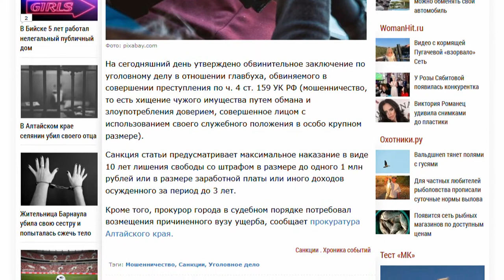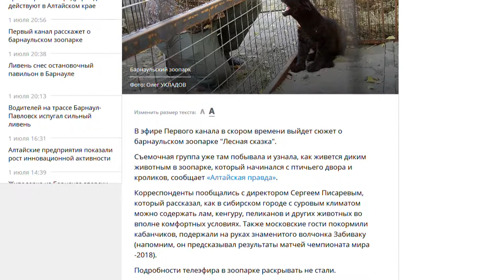О чем пишут журналисты Сибирской медиагруппы 02.07.18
• С 5 июля в крае будет ограничено движение тяжеловесов по федеральным  трассам;
• В Рубцовске главный бухгалтер индустриального института похитила 4 миллиона рублей;
• В эфире одного из федеральных каналов скоро выйдет сюжет о барнаульском зоопарке.